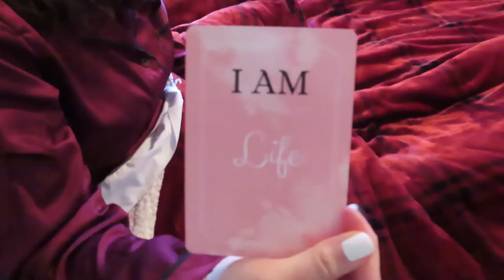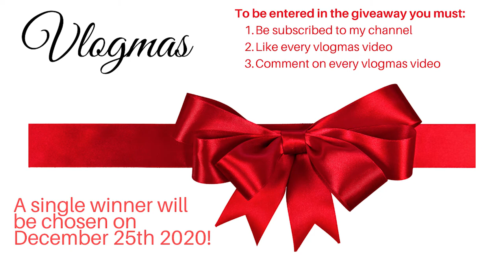My Morning Routine During Vlogmas Day 23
I wanted to give you a little insight into how my mornings have been during vlogmas, so here's my morning routine.